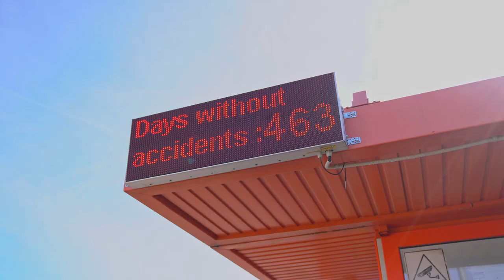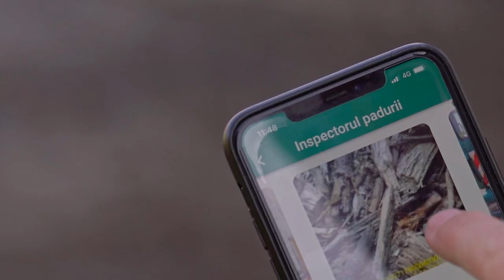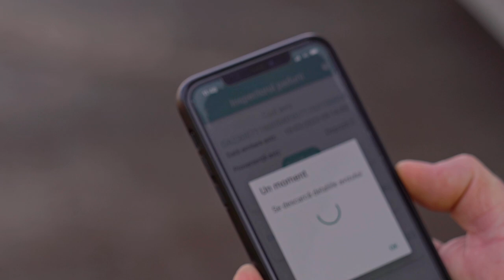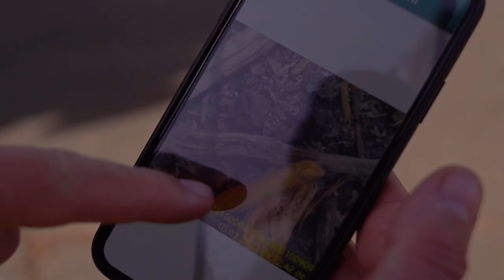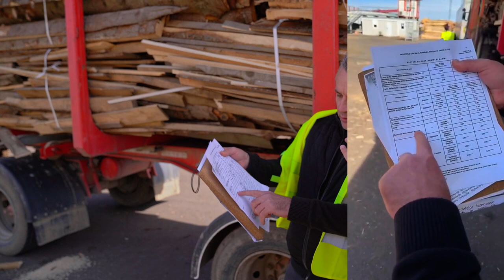AUR în delegație parlamentară la HS Timber, vezi ce am găsit